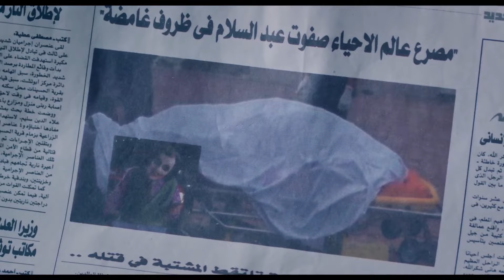هتمووت من الضحك على صدمه فخر العرب لما عرف ان ريتاج بقيت زومبي 😂🔥الواد_سيد_الشحات